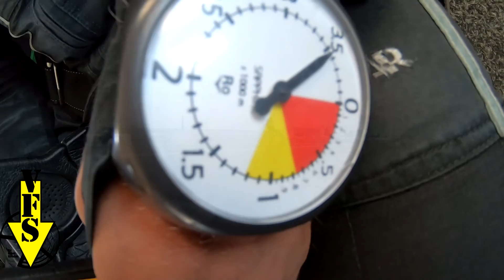AFF Course Palatitz András by VFS 2018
AFF Skydive Course by Vertical Flight School.

Gyorsított szabadeső ejtőernyős képzés.

Student: Palatitz Andás
Instructor: Verebes Gábor

SKydive and windtunnel courses:
Vertical Flight School